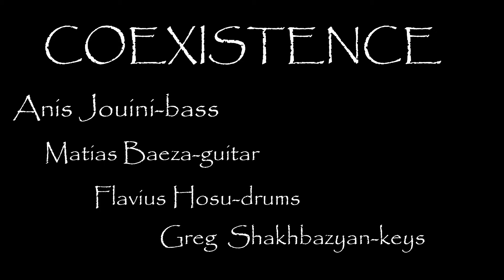Coexistence - ''Deck The Bells'' cover (Archetype Gojira)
So! I've the lucky to be a Neural DSP's beta tester, and when we recorded this, I was using ''Archetype Gojira'' (just as a testing mode). It has such a good sound, that I had to keep the mix...

And now, since Neural dropped the Plugin, here's the original (and best sounding) version!